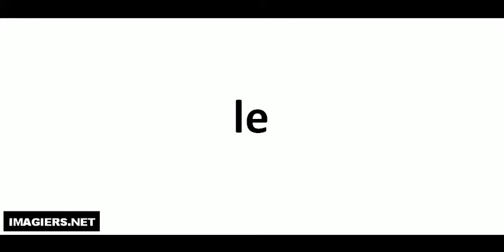Jak wymówić le